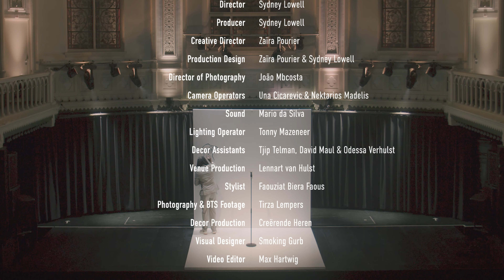Y.M.P - 'Air Forces' on 2PHRASE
Introducing the very first on 2PHRASE: spoken word artist Y.M.P. Here to phrase things like struggle and motivaton, Y.M.P. gives us a powerful experience of his poem 'Air Forces'. A poem made of sharp observations on society and voices from disadvantaged communities, combined with powerful words of wisdom.

2PHRASE is an online production and platform for spoken word, based in Amsterdam.